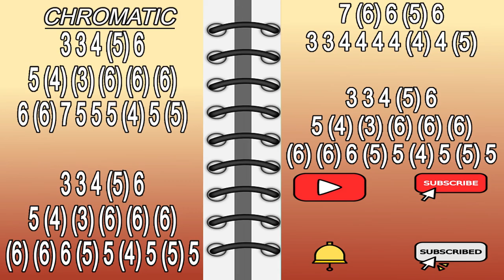COWBOYS SONG ON HARMONICA ( CHROMATIC ), ARMÓNICA CROMÁTICA, GAITA DE BOCA MUNDHARMONIKA MOUTH ORGAN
MÚSICA DE COWBOYS en armónica